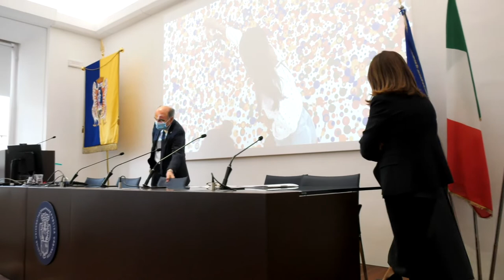Parità di genere: asse strategico del PNRR. La Ministra Elena Bonetti incontra Uniurb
A margine della conferenza su parità di genere e PNRR, che si è tenuta lunedì 29 novembre nell'Aula Magna del Rettorato Uniurb, la Ministra Bonetti ha fatto il punto anche sulle azioni di contrasto alla violenza maschile contro le donne nell'intervista di Uniamo.